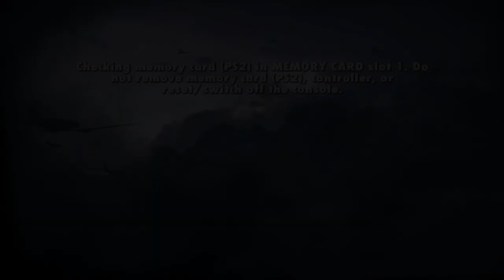Medal of Honor: Vanguard - Hero - Mission 8 - Predators